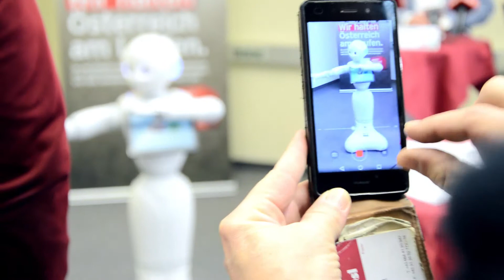Pressekonferenz: "Digi-Bonus" am bfi Steiermark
Mit dem neuen Digi-Bonus der AK Steiermark erhält man ab sofort Ermäßigungen auf 135 ausgewählte bfi-Produkte.